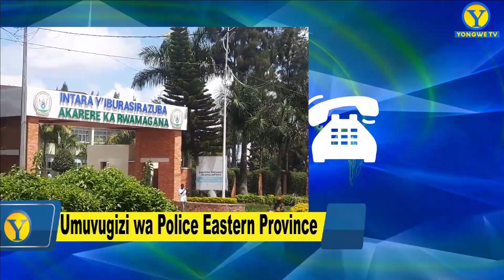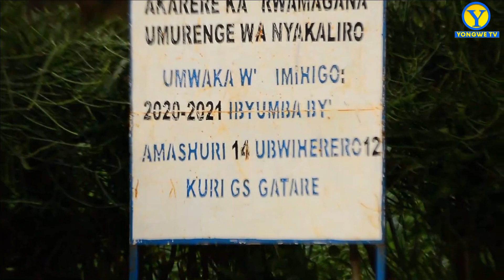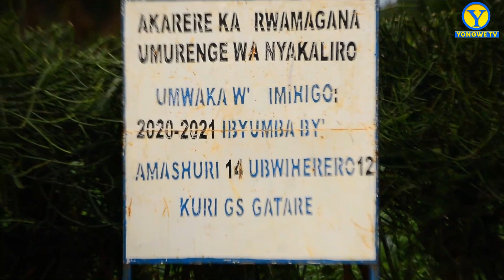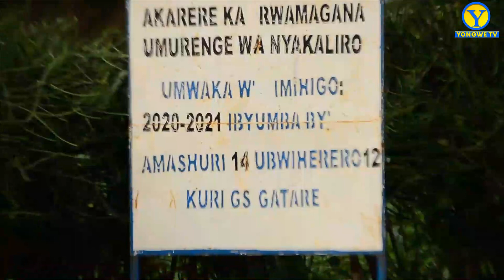BARABAFATA BAKABAFUNGIRA MU KAGALI NDETSE NIBINYABIZIGA BYABO//ABATURAG BARATABAZ UBUYOBOZ BW HEJURU